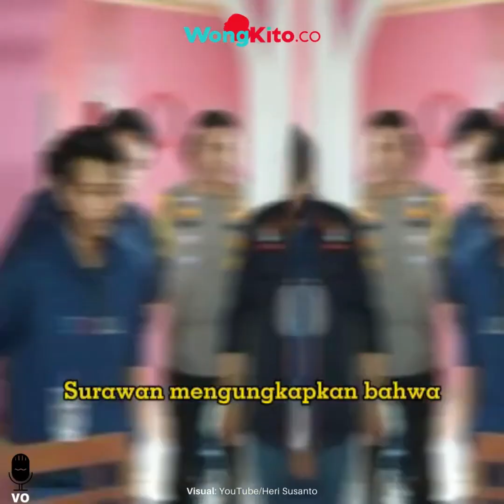“Mimin Datang ke TKP Hampir Tengah Malam” Danu Bongkar Peran Istri Muda Yosef di Kasus Subang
- “Dasar Iblis Ngeri Ya Allah!” Kejamnya Yosef Gendong Jasad Amel, Heboh Emak Emak di TKP Kasus Subang
- “Ada Darah Pelaku di TKP ” Teka teki Sosok Mr X Kasus Subang, Bercak di Alphard, Bukan 5 Tersangka